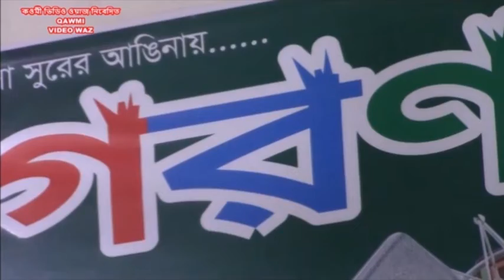জাগরণ ইসলামী সাংস্কৃতিক দলের প্রতিষ্ঠাবার্ষিকী উপলক্ষে প্রধান অতিথির বক্তব্য শাহিনুর পাশা চৌধুরী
জাগরণ ইসলামী সাংস্কৃতিক দল এর ১৯ তম প্রতিষ্ঠাবার্ষিকী উপলক্ষে
প্রধান অতিথির বক্তব্য রাখেন সাবেক সংসদ সদস্য, মাসিক তাওহীদি পরিক্রমার সম্পাদক এডভোকেট মাওলানা শাহিনুর পাশা চৌধুরী।

সত্য ন্যায়ের পক্ষে কওমী ভিডিও ওয়াজ-এর পথ চলা, পরিবেশনায়ঃ থাকবে  ওয়াজ, কুরআন তিলাওয়াত, ইসলামী সংগীত, হামদ, নাত, গজল, ও কওমী নিউজ, সেরা বক্তাদের ভিডিও বয়ান নিয়মিত দেখতে ও শুনতে YouTube Channel  QAWMI VIDEO WAZ Subscribe করে সাথেই থাকুন জাযাকাল্লাহ
Best, Scholar, Lecture, Quran Tilawat, islamic waz, Islamic Song, Hamd, Nat, Gajal, And Qawmi News,
Regular video watch video And hear
Keep an eye on Qawmi Video Waz On the Channel zajakallah
ভিডিও ওয়াজগুলা যদি ভাল লাগে তাহলে লাইক ও শেয়ার করে অন্যকেও দেখবার সুযোগ করে দিন।

আপনার মাহফিল রেকর্ড করাতে প্রয়োজনে QAWMI VIDEO WAZ-এর সাথে যোগাযোগ | Whatsapp-Imo ➡ 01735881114 ⬅